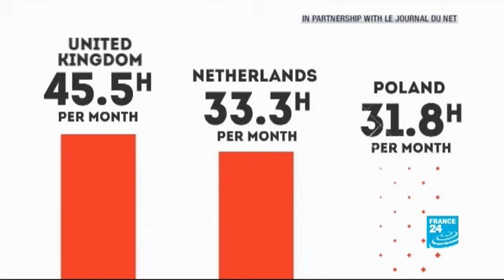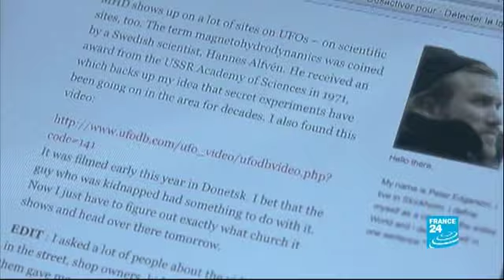FRANCE 24 Tech 24 - 04/01/2013 TECH 24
The new technologies and their impact on our society. Every Wednesday at 16h15 (Paris Time) - Presented by Rebecca BOWRING and Eric OLANDER, Internet specialist.
Digital technology is now at the centre of many important world events, impacting everything from politics to economics to culture. TECH 24 hosts Anelise Borges and Marc Edwards break it all down and explore the week's key trends and technology news. Mondays at 4.45 pm.